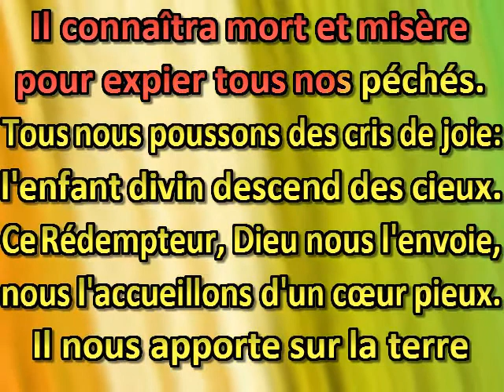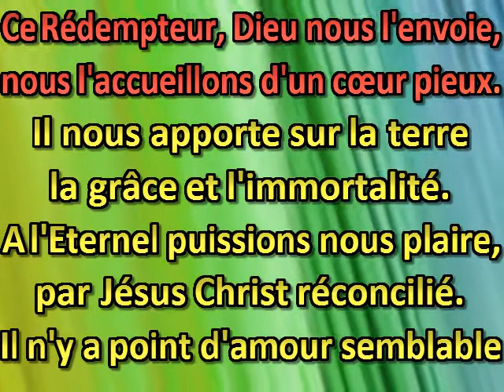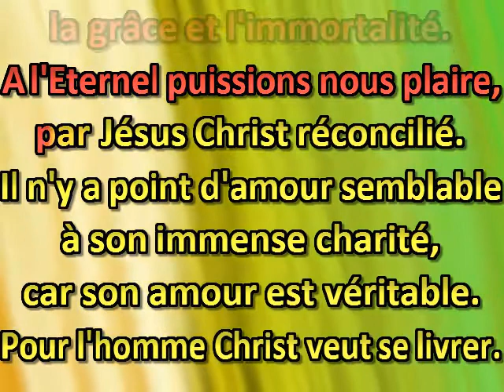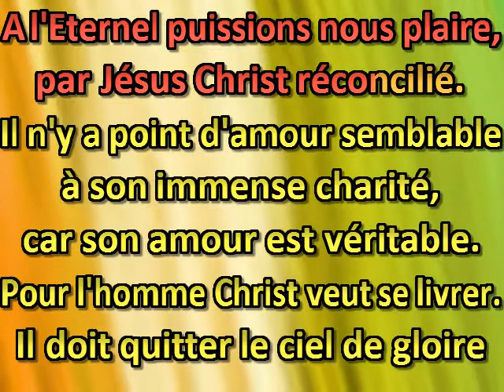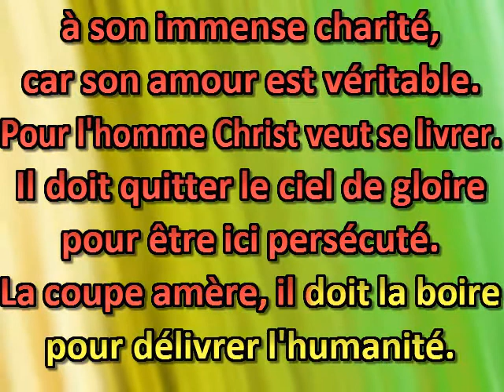Oui, ton amour est insondable